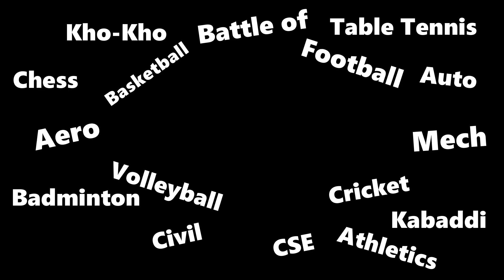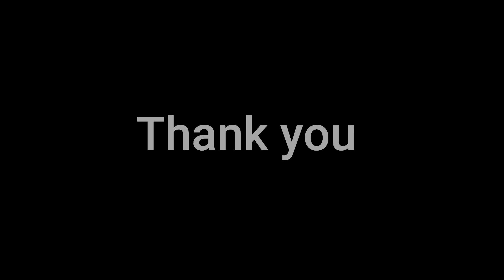ADCET Sports Championship 2K20 | Sports Shoot with Drone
Filmed with the Drone - DJI Mavic 2 pro

If you want us to make an aerial photo or video for any purposes such as Wedding shoot, Property View, 3d mapping or any functions, or festivals or want to make shortfilm please kindly contact us :

Skycapture-
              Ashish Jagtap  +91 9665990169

Special thanks to the ADCET college, Ashta for setting up and organizing this great day.